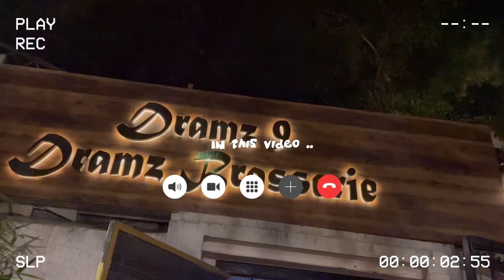Vlog : my 21 birthday 🧁/ Delhi 📍/ a day in a life / Indian girl 🇮🇳 .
Hii you guy’s i am Manisha and here are few glimpses of my 21st  birthday week at Delhi. Hope you guys will enjoy and find something interesting.

Song 1st -  Little Life by Cordelia

Other background music are from VLLO editing app only

Editing app - VLLO & Pics Art
Camera - IPhone11